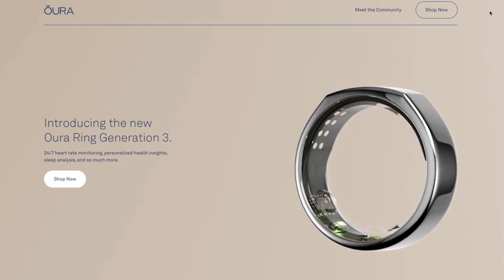Oura Ring 3 - Major Conflicts of Interest in Research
ouraring3 ouraring biohacking Oura Ring 3 has just been released, but there are several questions that MUST be answered! 🔥🔥🔥 Get the sleep trackers buyers guide in my new book, 'Unstoppable' right here so you don't fall for the hype

My journey with the Oura Ring started back when they released their very first edition of their wearable. I've since met with the CEO, & kept track of their progress over the past few years. But, due to a lack of up to date studies, major conflicts of interest in research, & endless customer complaints... I can no longer recommend them. In fact, they should be called-out for it!

Then download by award winning book, 'Unstoppable' right here so you don't fall for the hype